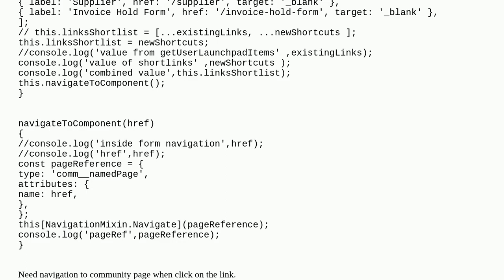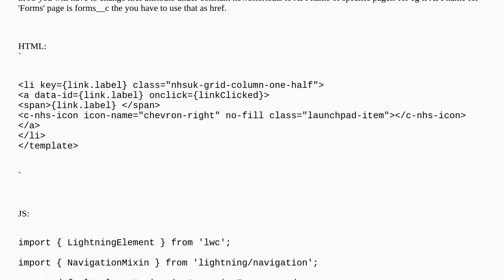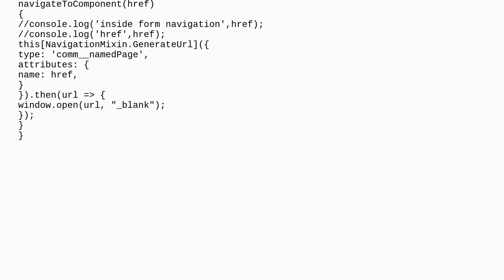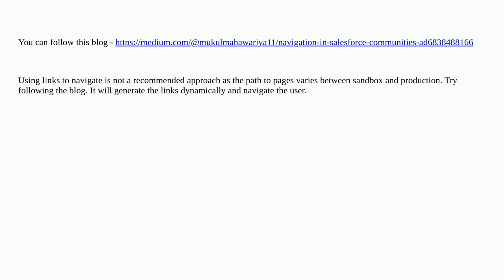Salesforce: Navigation to community page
Navigation to community page

A special thanks goes out to the community

  navigationmixin.navigate community-builder lightningnavigation navigation lightning-web-components